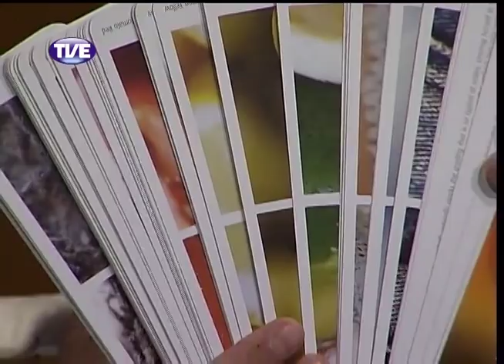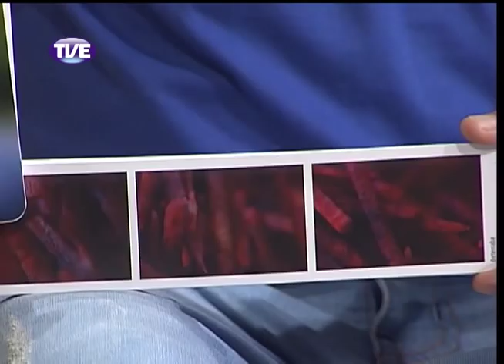Estação Cultura 06/03/14 Bloco 2